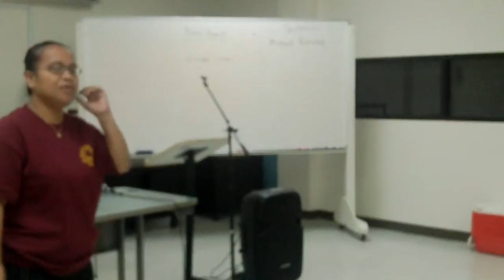PIALA 2017 day 5 11172017 0003